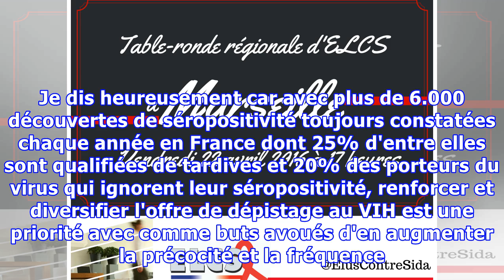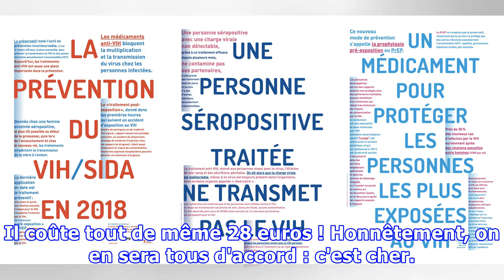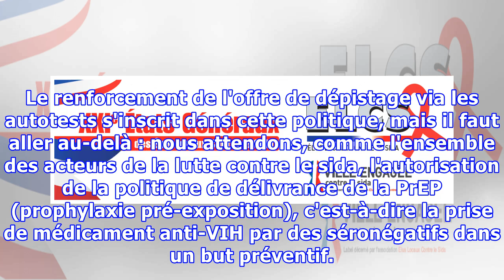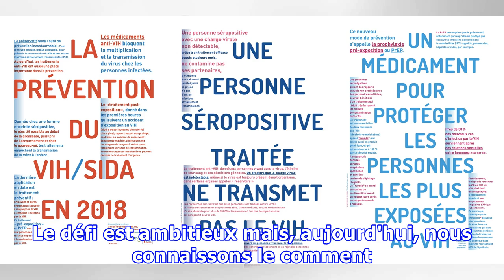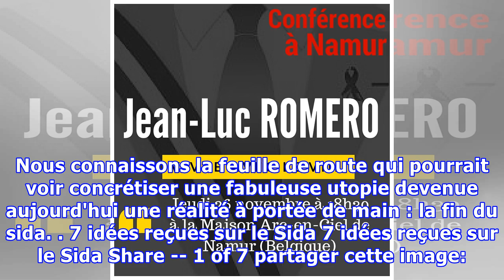Autotests du VIH, composante d'une prévention innovante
SANTÉ - Depuis hier, les autotests sont enfin lancés, sa sortie a été retardée par quelques problèmes administratifs qui ont heureusement été solutionnés. Je dis heureusement car avec plus de 6.000 découvertes de séropositivité toujours constatées chaque année en France dont 25% d'entre elles sont q...